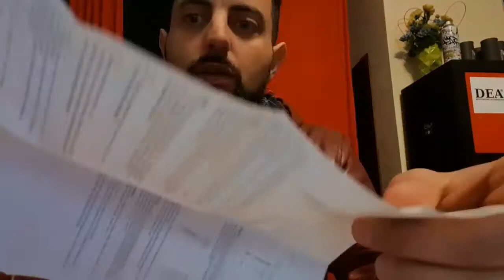Eleaf iCare - recensione